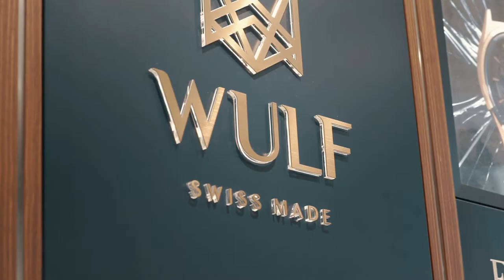H2 Hub Retail Store Walk-through Video 2018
Interested in buying a watch from us?